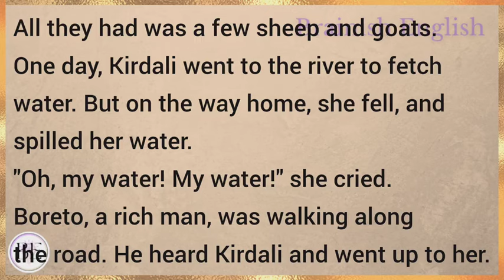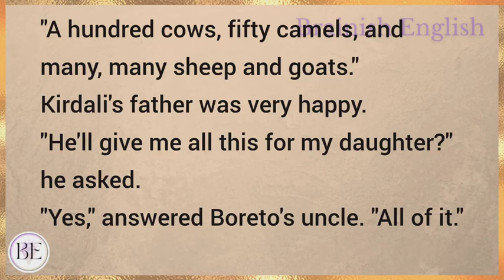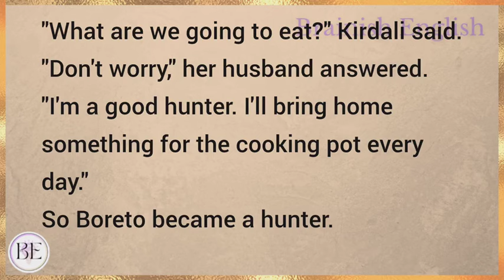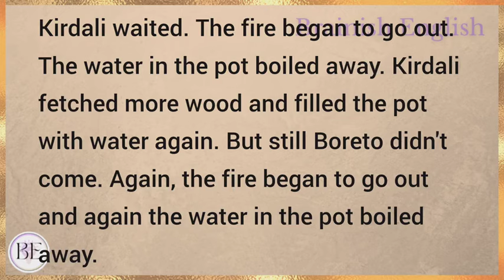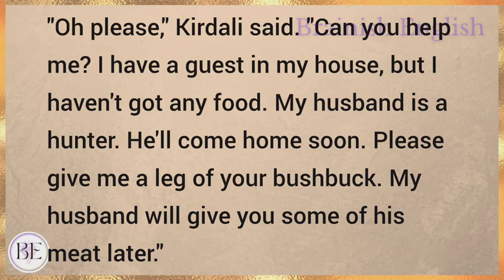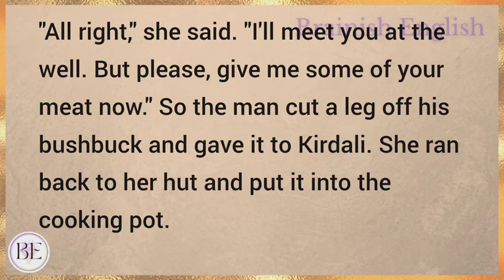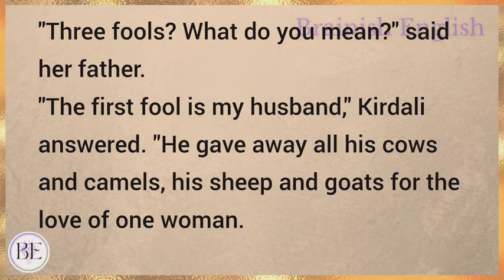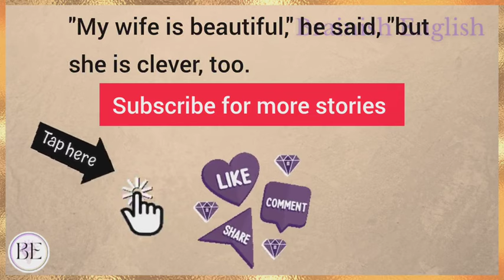The Beauty and The Hunter | Shadowing Method | English Story Level 1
Learn English through story with subtitles level 1:
Starter

The Beauty and The Hunter (Graded Reader Level 1)

Love Story Reading
Basic English Story for Listening
Love on the brain audiobook
English love story with subtitles for learning
English love reading
English detective story for listening

English story
english stories
stories in english
story english
story
learn english
learning english
learn english through stories
study english
english listening